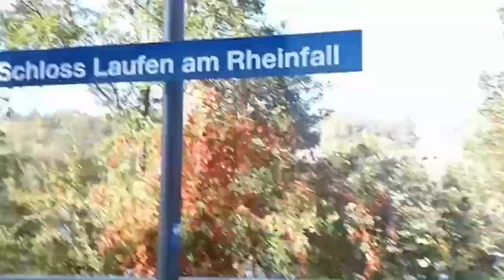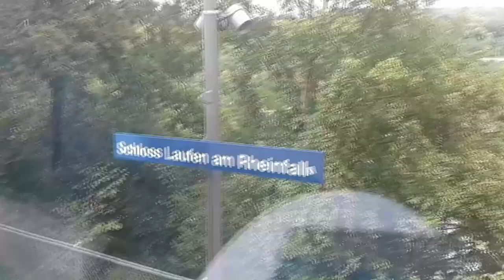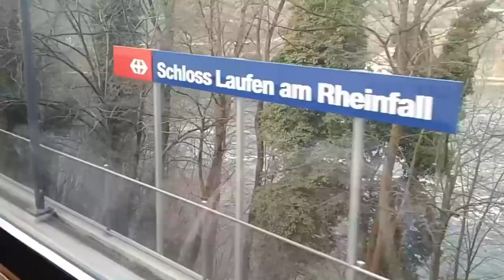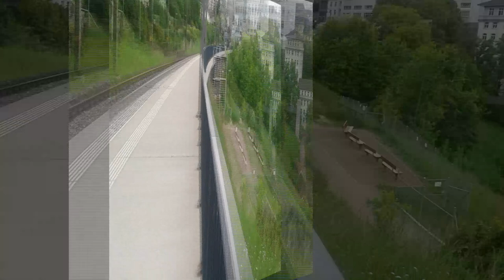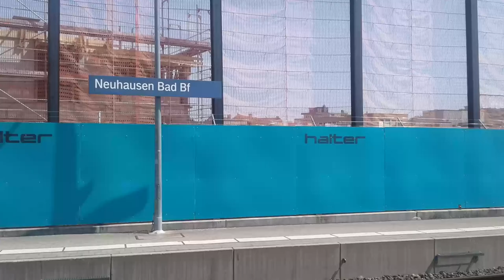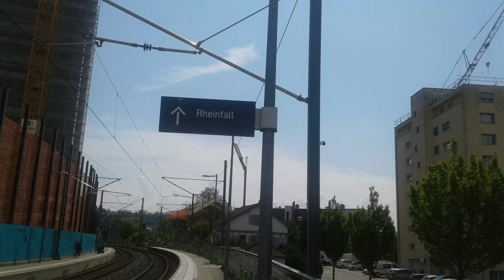Bahnland Rheinfall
Im Umfeld des Rheinfalls verlaufen drei Bahnlinien, die einen der grössten Wasserfälle Europas umrahmen. Es handelt sich um die beiden Schweizer Bahnlinien Rheinfallbahn (sic!) SH-Winterthur und die Rafzerfeldbahn Neuhausen SH - Eglisau sowie die Deutsche Hochrheinbahn Basel Bad. Bhf. - Schaffhausen - Konstanz. Um das abzubilden, wurde diverse Mitschnitte von Zugmitfahrten und Vorort-Aufnahmen zu einem "flotten Bahn-Dreier" zusammengestellt.